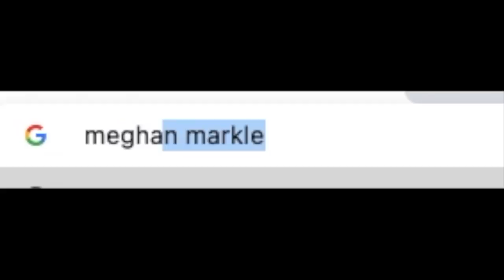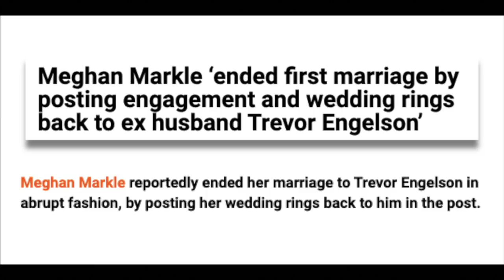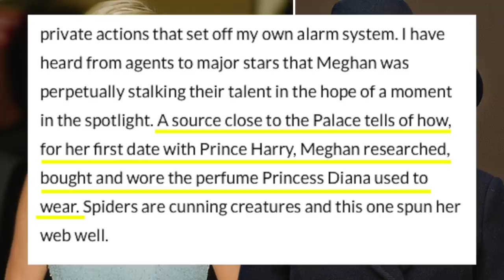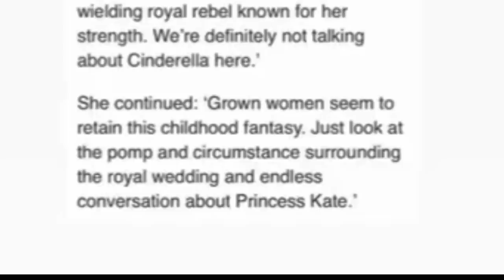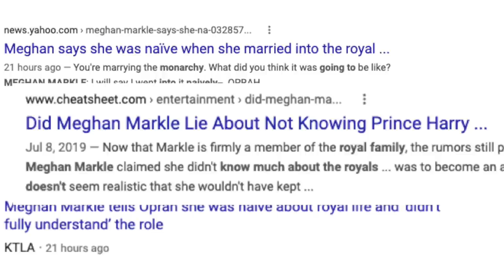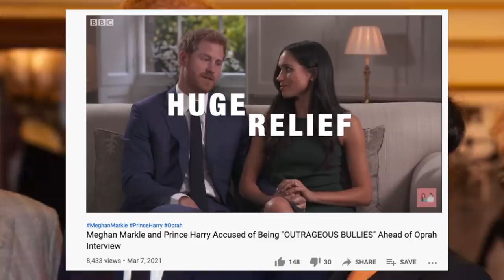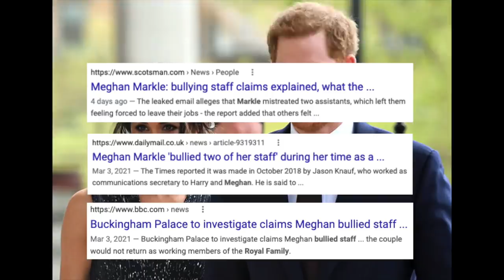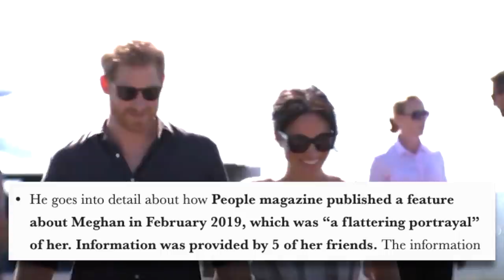10 Shady Facts About Meghan Markle: On Oprah, With Prince Harry, & Her Past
Meghan Markle has been stirring up a lot of controversies ever since she appeared on Oprah with Prince Harry. However, Meghan's past has been catching up to her for years now. Here are the 10 most shady facts about Meghan Markle!

Is there anything else we missed? Let us know! meghanmarkle​ princeharry​ oprah​ princessdiana​ royalfamily​ Megxit​​

✮ More Juicy Tea Filled Articles ✮

A Detailed Coverage of Meghan Markle and Prince Harry's Trial: Scandalous Information That Was Exposed and the Final Decision

Meghan Markle is No Princess Diana: Palace Staff Call Prince Harry and Meghan "Outrageous Bullies"

A Breakdown of Everything That Meghan Markle and Prince Harry Exposed In Their Oprah Interview... And Their Contradictions

Meghan Markle and Prince Harry Conveniently Leave Out Information About Royal Security and Archie's “Prince” Title

Your favorite bloggers with the inside tea on your favorite celebrities. We uncover the truth that top paid publicists work so hard to hide. We also cover all pop culture news and gossip!

F O L L O W us on social media for daily T E A ⤵